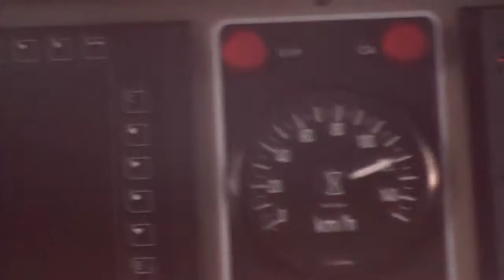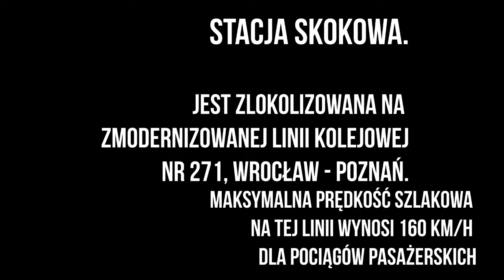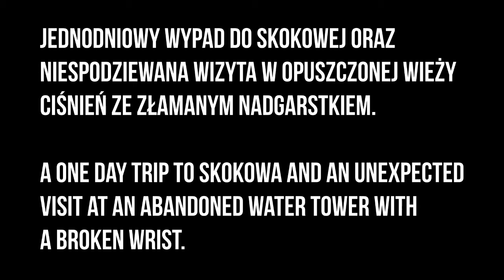Szybkie składy IC na 271, opuszczona wieża ciśnień (Skokowa). | Fast PKP IC, an abandoned tower.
Zdecydowałem się na wypad na linię 271 (Wrocław - Poznań) do Skokowej. Miałem w planach nagrać kilka składów [nie przejechał nawet jeden towar :( ]. Zaciekawiła mnie wieża ciśnień która znajduje się nieopodal stacji, okazało się że jest możliwość wejścia do środka. Wieża jest bardzo ciekawie zbudowana. Oto krótka relacja z tego wypadu. :)

I decided to go on a one day trip to line no. 271 connecting Wrocław with Poznań. I've planned to record a few trains and then come back, however I've noticed an abandoned water tower nearby. Therefore I've decided to explore it a little. Here's a short story all those things. :)

Muzyka/music:
1: Gunnar Olsen - Pump
2: Mike B. Fort - In The Cloud
3: Gunnar Olsen - Wandering